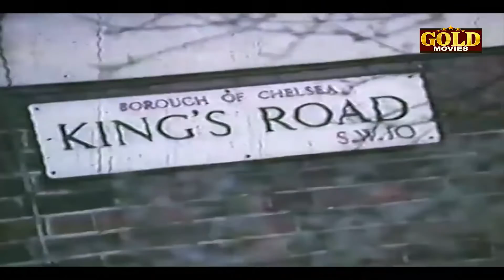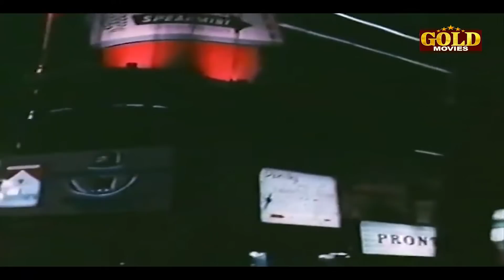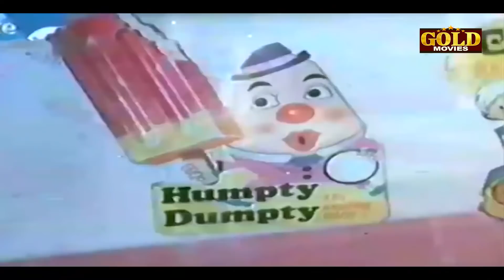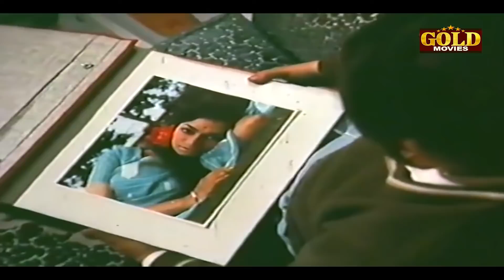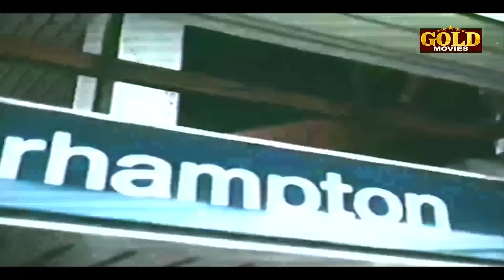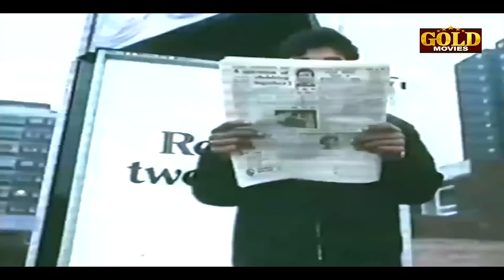Pasand Apni Apni (1971) Superhit Romantic Movie | पसंद अपनी अपनी | Simi Garewal, Ajit, Dolores Dean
Watch PasandApniApni 1971, Superhit Romantic Movie.
Starring Dolores Dean, Vijay Dean, Simi Garewal, Ajit Khan & Kedarnath Saigal.